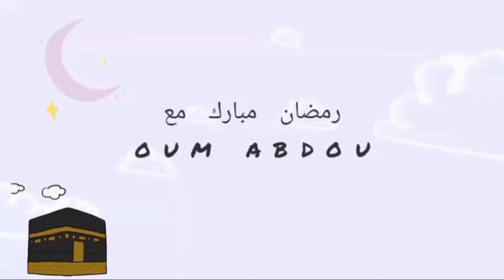كوكلي مدغمر بلذة ماليها متيل 😉 مع دغميرة معسلة و سر بنتها (للعيد و المناسبات)😍😍